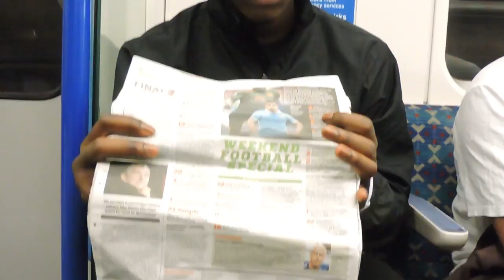FTOtv MESSI or RONALDO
FTOtv i go around London to find out what people think about two of the greatest players to play the game Cristiano Ronaldo & Lionel Messi .

Who do think is the better player?